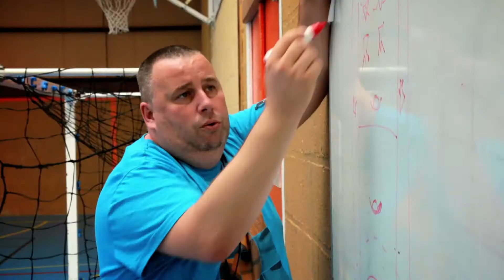Handball Académie. Initiateur de valeurs.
Présentation de la Handball Académie et de ses valeurs : Initiation, Diversité, Performance et Respect. "Tous ensemble, partageons des moments d'exceptions".